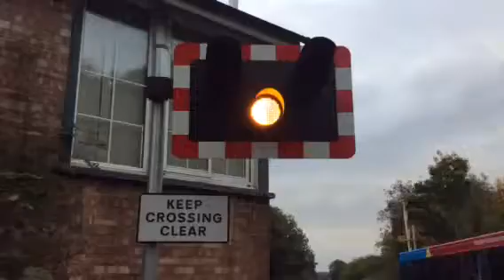Blankney Station Level Crossing (Lincs) Monday 12.10.2015